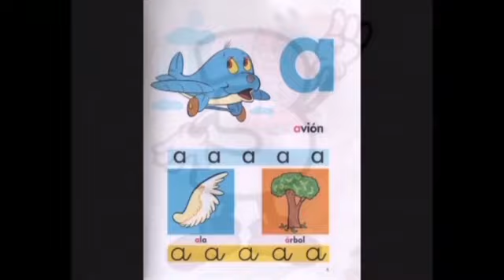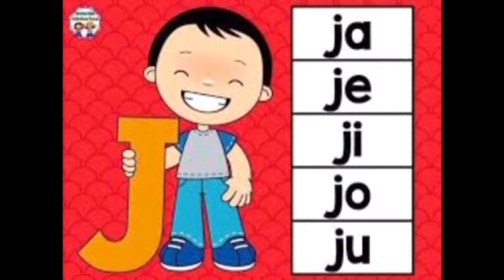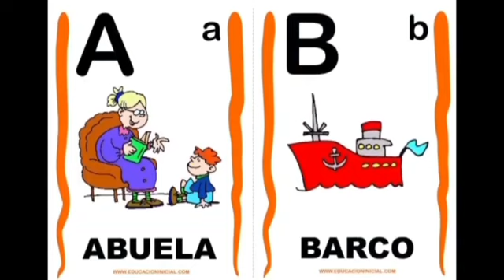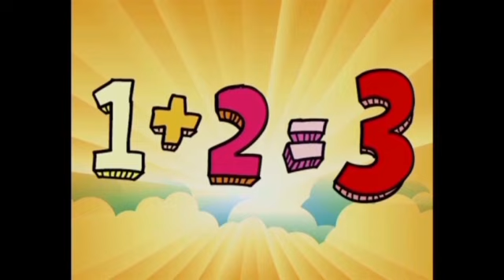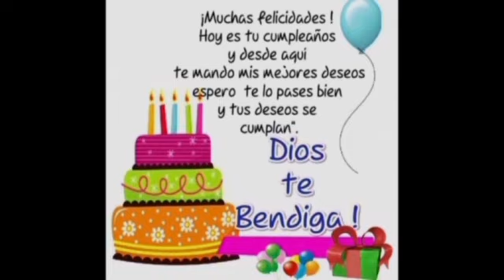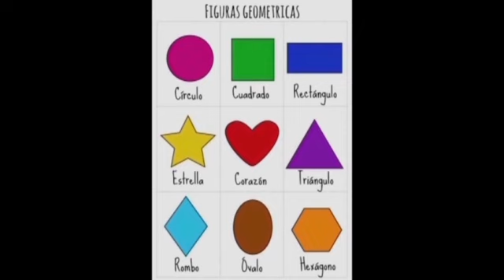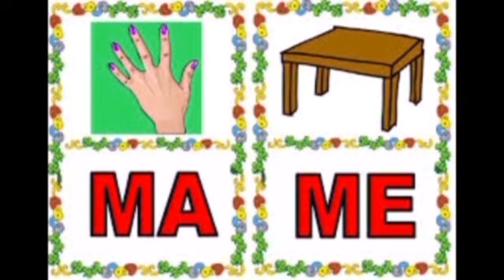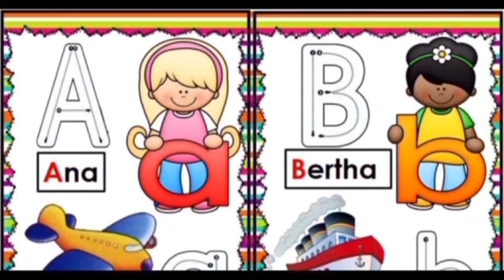APRENDO EN CASA INICIAL LUNES 19 DE JULIO